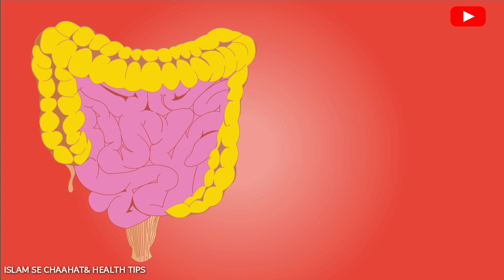Eat Jaggery On Empty Stomach Then See What Happens Truth Was Hidden From Everyone, Urdu, Hindi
Yeah Allah pak kee taraf say bohat baree naymat Hai jaggery ke bohat fayde haan Iss video mein aap koo iss Kay fayday bataon gaaa